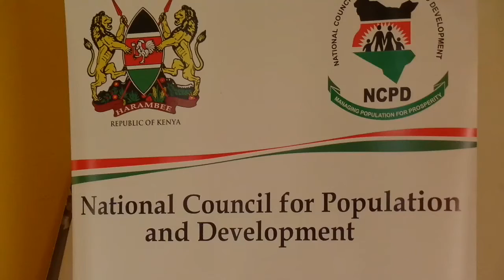Worries over quality of health care in northern Kenya caounties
Marsabit county assembly speaker Matthew Loltome has expressed concern that most of health facilities across the county continue to suffer shortage of drugs despite huge financial allocations from both the government and donors.